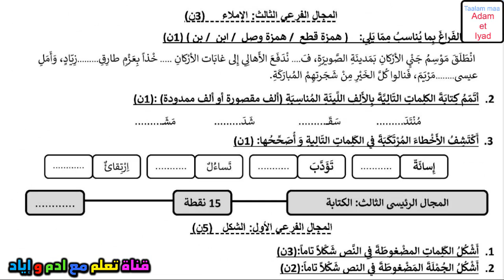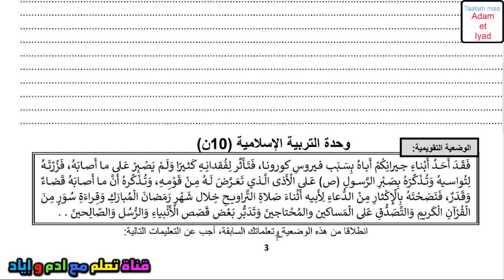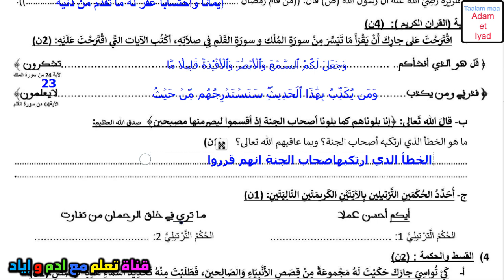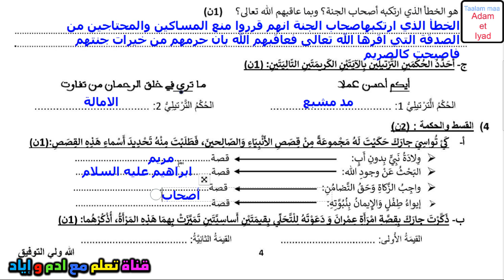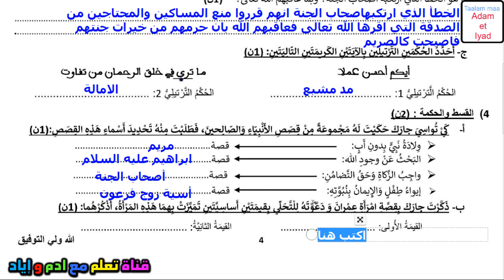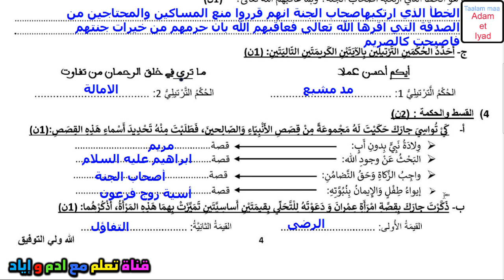الموحد الاقليمي المستوى السادس التربية الاسلامية الامتحان الموحد دورة 2 الامتحان اقليمي موحد سادس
امتحان الموحد الاقليمي السادس اللغة الفرنسية الامتحان الموحد دورة 2 الامتحان اقليمي موحد سادس